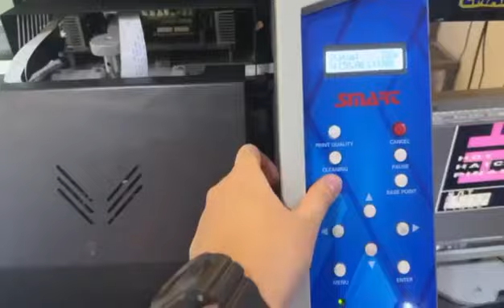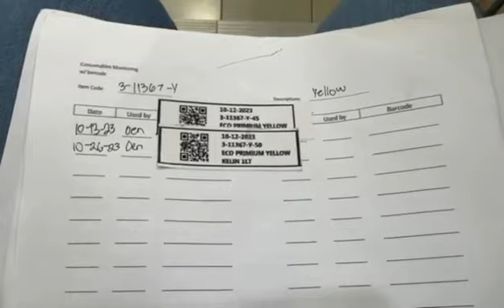ECO SOLVENT VLOG PYD ODEON 4 OEN